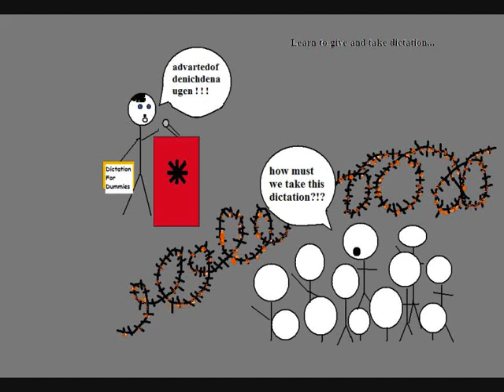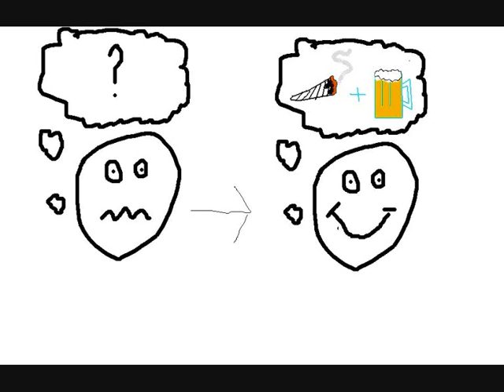21st Century Parody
Red Hot Chili Peppers parody of 21st Century. Music by The Red Hot Chili Peppers. Enjoy :)